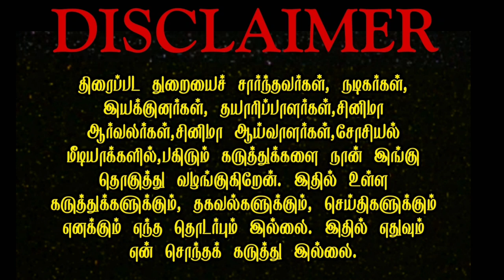OTT RIGHTS | Chandramuki 2 | Thangalaan | iraivan | Pattathuarasan | Jawaan | Ott digital Rights